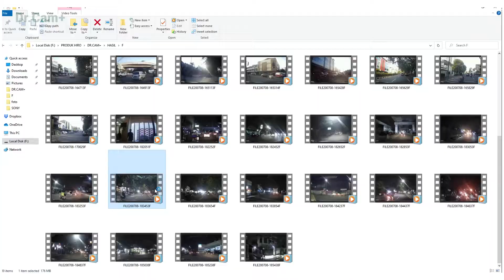KECELAKAAN !! ADA BUKTI !! || DR.CAM+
Tidak ada yang tahu kejadian dan hal-hal unik dijalan , kalian bisa merekam kejadian dijalan dengan memasang spion DVR dari Dr.Cam+
Kalian bisa mendapatkannya di Dealer-dealer kita di seluruh Indonesia atau di team kami di 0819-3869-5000 untuk tanya-tanya atau untuk pemasangan di mobil kalian
Follow Intagram kita @drcamplus
Link Produk Spion DVR Dr.Cam+